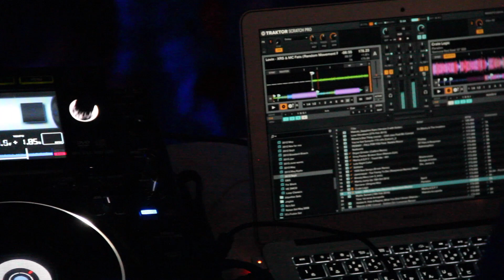Makoto @ Ambra Night - Sun and Bass 11sept2013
Marky & Friends night - Ambra night - Outdoor Area